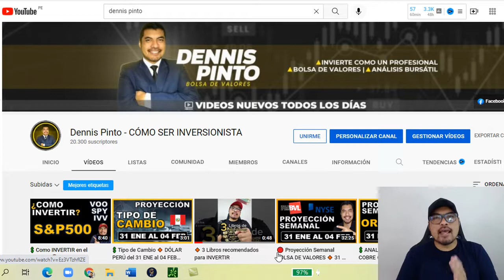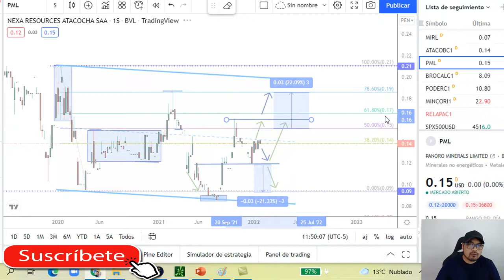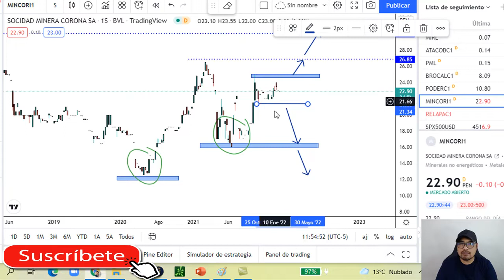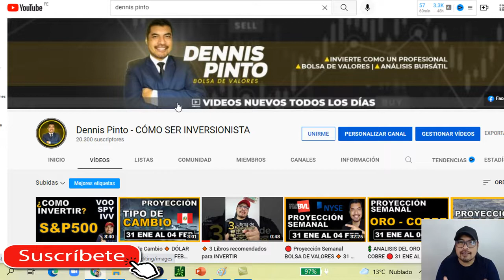🟩 5 ACCIONES Mineras para INVERTIR 🔴 BOLSA DE VALORES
⭕ Análisis Técnico de 5 Empresa Mineras para Invertir